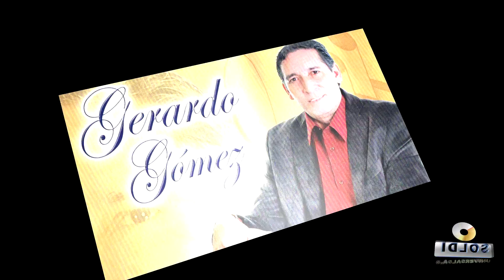TE OLVIDE GERARDO GÓMEZ